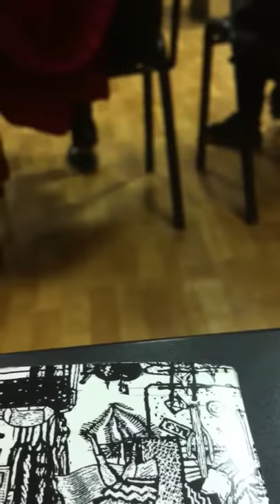Russian Sedative Effect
They say your mind deteriorates when given enough dose of out-of-focus-span lectures.